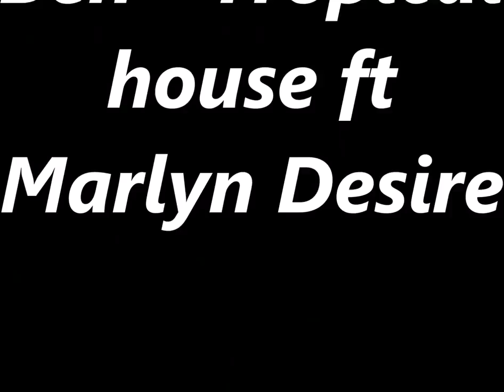Ben - Tropical house ft Marlyn Desire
My new song I made with Marlyn Desire, ZB10, Max and Prince
This is a lovely calm song which is being released at the end of all the hate and diss track things that have been going on.

Lyrics

Living in a tropical house,
Where life is perfect.
Been there for just a second,
Its so worth it.
With-in truths surrounding you,
Feels like a dream come true.
Living in a tropical house x2

[Instrumental]

[Instrumental]
Come and go its so lity,
I know that they're holding back just quit it!
With a house like this what more could you want!
I'm telling you u have to go..

Living in a tropical house x4

Artists: Ben and Marlyn Desire
LIKE THERE VIDEO!
YouTube Moderators:
Owner - Benbot
Dev/Head Mod - Max
|■|Recorded by Ben
Assistant camera by /
Edited by Ben
Thumbnail by Ben
Description by Ben
Publisher: Ben
Intro by Ben
Outro By Ben
|■| Not paid Content

|■|Comment your lovely comments please or tell me if you want me to change anything on my youtube; THANKS
|■|Here u go!
Minecraft ign: benbot123
Roblox: benbot2003